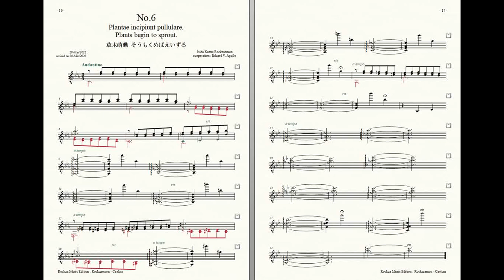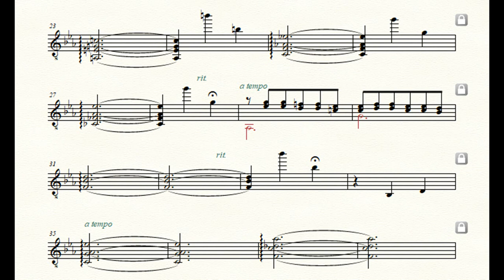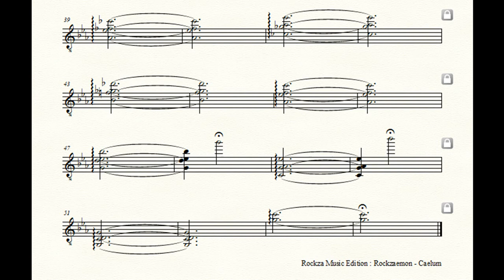Rockzaemon “Caelum” Preludes for Guitar No.6. (1st draft)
Rockzaemon.
Preludes for Guitar.
Caelum No.6.
1st draft.

草木萌動
そうもくめばえいずる
Plants begin to sprout.
Plantae incipiunt pullulare.